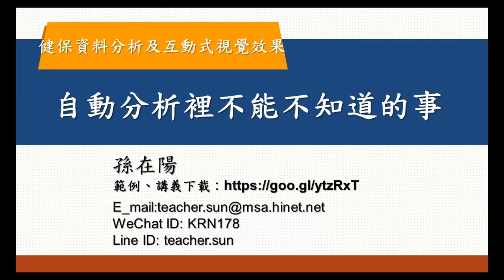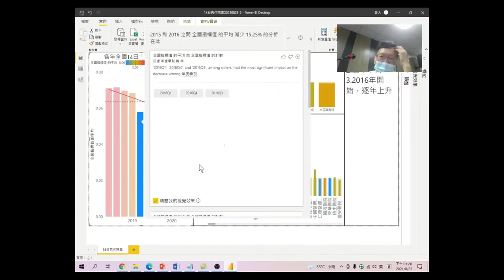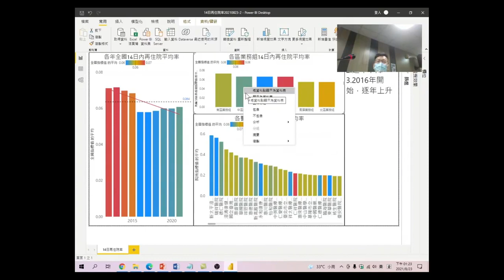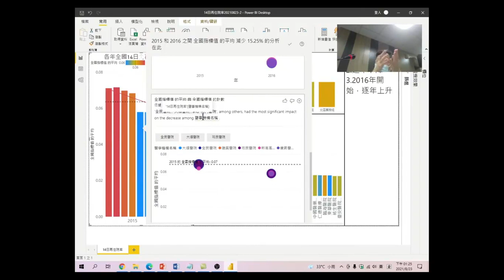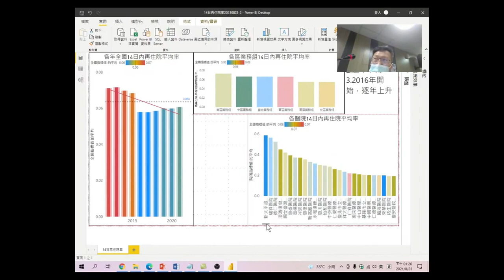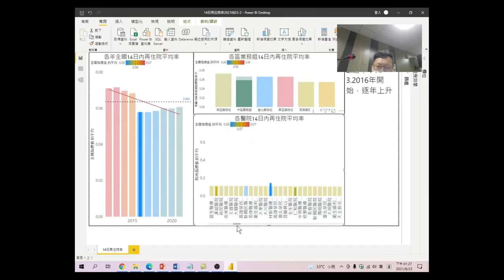健保資料分析及互動式視覺效果工具應用-12.自動分析裡不能不知道的事:自動分析裡有個減少說明,可以做些什麼,互動功能,真的很棒,一眼就可以讓老闆看到你的專業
自動分析裡有個減少說明,可以做些什麼,互動功能,真的很棒,一眼就可以讓老闆看到你的專業